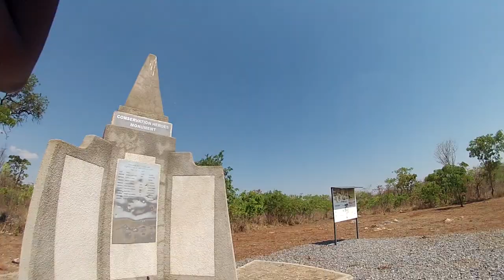[MTB Cycling] Lusaka National Park: Giraffe Road Trail | October 2020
I went up to Lusaka National Park to explore some trails I saw when I drove through a few days ago. The trails are what you might consider beginner MTB trails and so I ended up cycling  25.86 km, for a little over two hours [...]

In this video footage segment,  I cycle through the Giraffe Road Trail, from the entrance of Lusaka National Park. This footage is part of a seven (7) part series.

## Timeline
00:00:00 Assembling Bike (10x speedup)
00:00:45 Test Riding Bike Around Conservation Heroes Monument
00:03:55 Giraffe Road Trail

## Footage Metadata
* Time: 13H40--16H10
* Date: October 23 2020
* Equipment: GoPro Hero 3 Silver Edition [1]
* Bicycle: MXR DS 29er [2]

I occasionally indulge in off-road Mountain Bike (MTB) cycling, usually for safety reasons---IT IS NOT SAFE to cycling on the busy roads of Lusaka! In this mini-series, I explore portions of trails at Lusaka National Park [3, 4]. The trails are not complex and so perfect for a beginner MTB enthusiast.